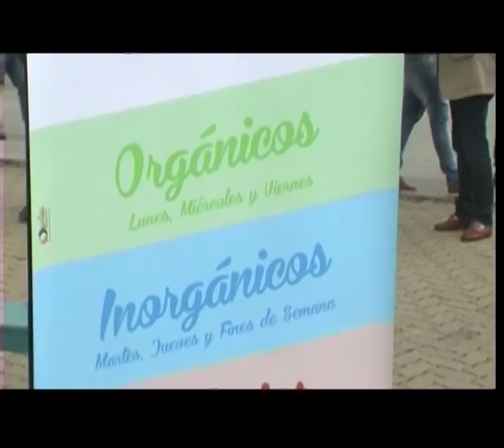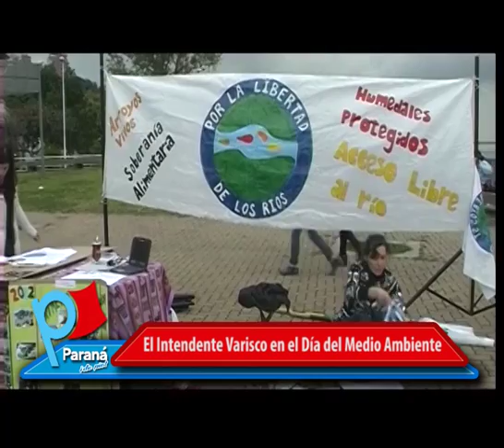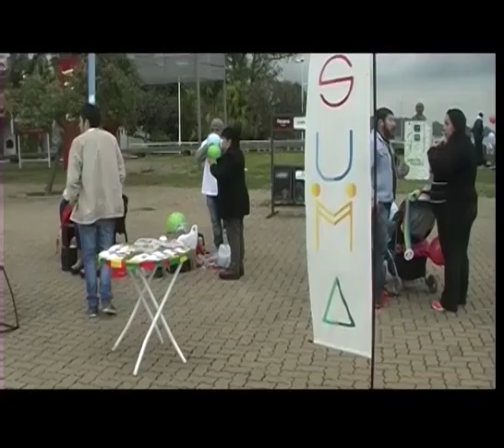PUNTO DE RECICLADO EN COSTANERA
Fue el domingo en el marco de una movida de concientización sobre temas vinculados al cuidado del medio ambiente y la clasificación de la basura desde el programa Separemos, encarada por la comuna. Acompañaron ONGs vinculadas a la temática ambiental. Junto a funcionarios, plantaron un árbol en la zona de la Rotonda del Puerto Nuevo.
En el Día Mundial del Medio Ambiente que se conmemoró el domingo 4 de junio, hubo actividades encaradas desde la Comuna. En la zona de la Rotonda del Puerto Nuevo, el Programa de Clasificación de Residuos Sólidos Urbanos, que lleva por nombre Separemos e impulsa Rosa Hojman instaló una stand donde se distribuyó folletería y se realizaron juegos para niños que los incentiva a tomar conciencia desde chicos de la importancia de la diferenciación de la basura.
Al mismo tiempo, y ante la presencia del intendente Sergio Varisco, acompañado de los secretarios General y de Derechos Humanos Eduardo Solari y de Turismo, Marcelo Quiroga, realizaron una plantación de un árbol en inmediaciones de la zona.